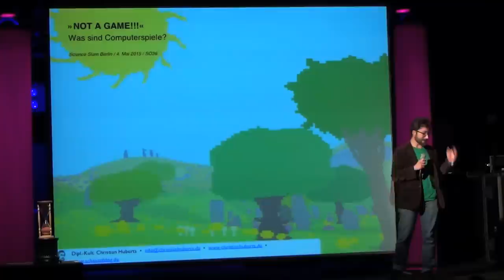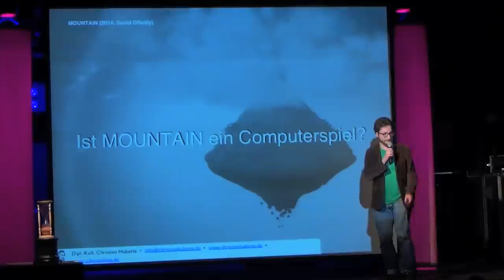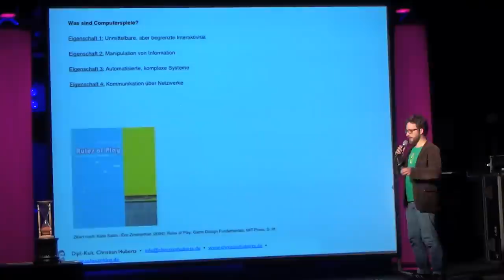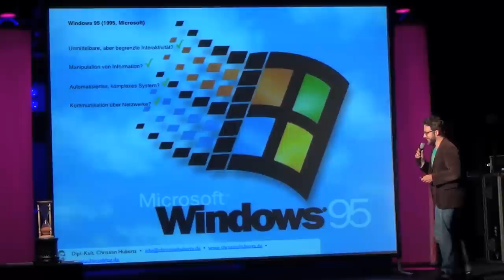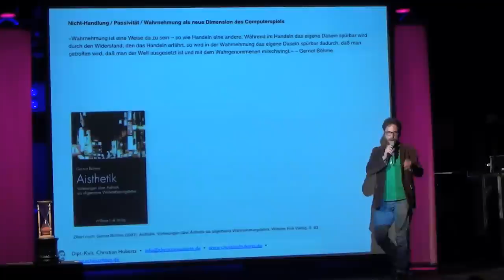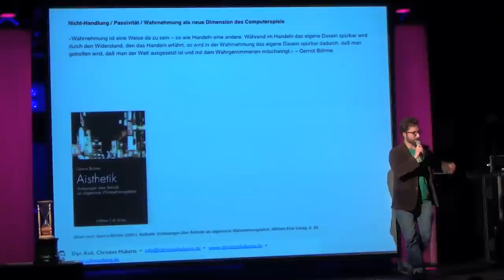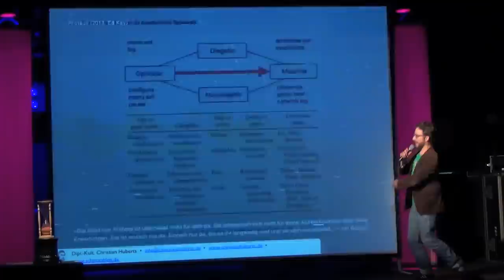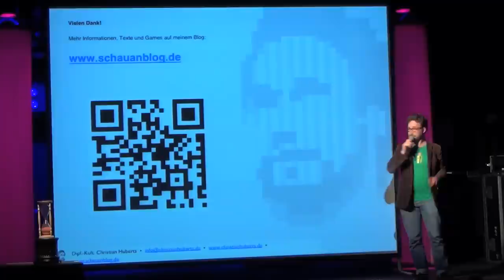'Was sind Computerspiele?' - Christian Huberts beim #42 Science Slam Berlin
Bei Computerspielen ballert man rum, hat ein Joypad und viele Tastenkombinationen. Action und Adventure ist, was die meisten Menschen mit dieser Form der Unterhaltung verbinden. Aber: Christian Huberts hat uns völlig andere Formen von Spielen mitgebracht, bei denen wir weder gewinnen noch interagieren können. Die große Frage der Philosophie der Computerspiele: wann ist ein Computerspiel noch ein Computerspiel?

Christian Huberts hat an der Universität Hildesheim Kulturwissenschaften und ästhetische Praxis studiert. Zur Zeit ist er Redakteur für das Games-Bookazine WASD, doziert an der GA Hochschule in Berlin sowie tritt regelmäßig als Experte für digitale Spiele auf Kulturtagungen und Workshops auf. Er hat zuletzt den Game Studies-Sammelband »Zwischen|Welten: Atmosphären im Computerspiel« im vwh-Verlag herausgegeben. Auf seinem Blog veröffentlicht er seine Texte über die Partizipation an digitalen Welten und die Kultur von Computerspielen.